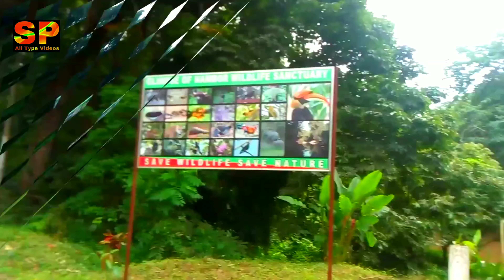India Hot Water Pool in Assam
In This Video Assam Hot Water Pool

NCS: Music Without Limitations NCS Spotify Free Download / Stream ▽ Connect with NCS Facebook Twitch Twitter Spotify SoundCloud Goo+ Instagram Electro-Light ➞ Facebook ➞ SoundCloud ➞ Twitter ➞ YouTube NCS Playlists 🔑 Become a SuperFan 🛍 NCS Merchandise © Check out our Usage Policy on how to use NCS music in your videos - - - - - - - - - - - - - - - - - - - - - - - - - - - - - - - - - - - - - - Background Image 'Aurora Over Kakslauttane' provided by DollarPhotoClub